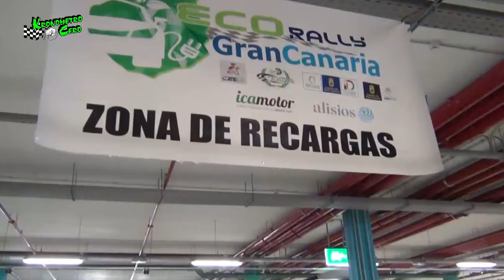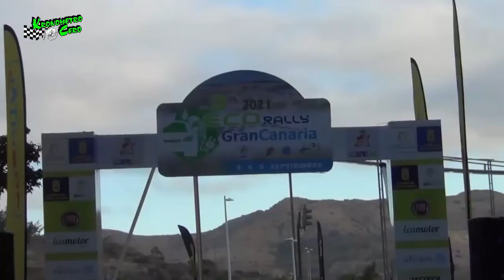ECO RALLY GRAN CANARIA 2021 KRONOMETROCERO